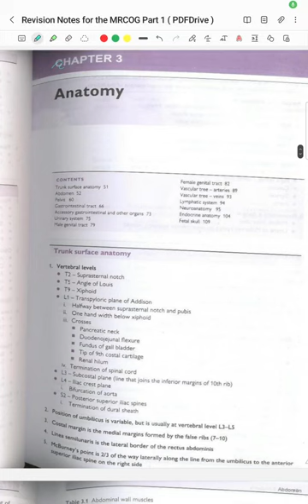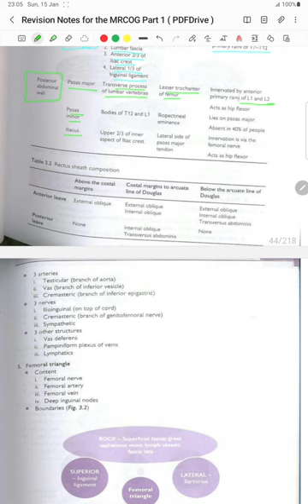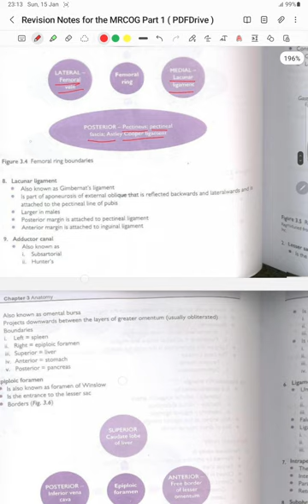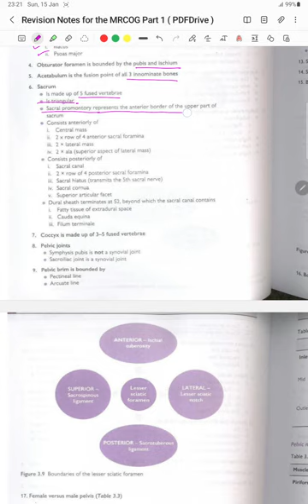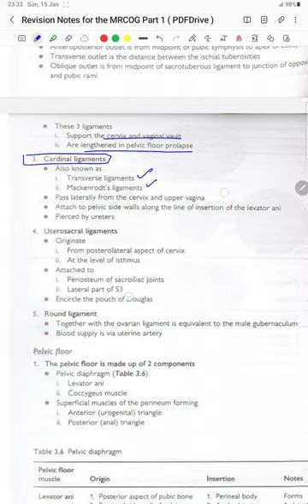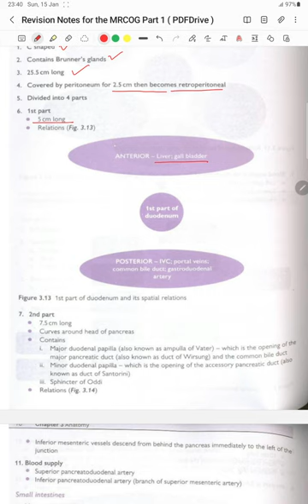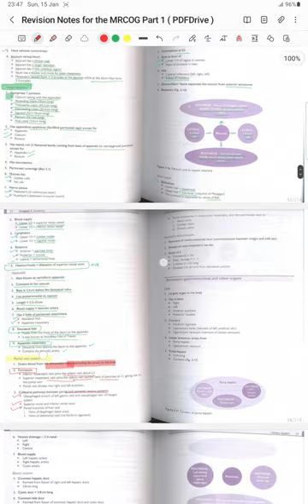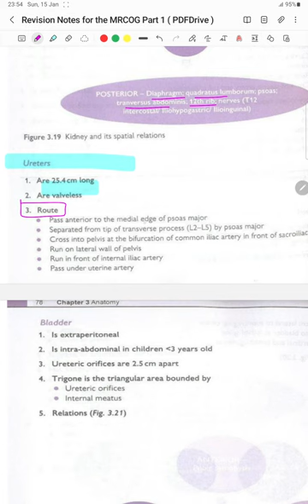mrcog revision notes chapter Anatomy part A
let's study with me for mrcog part 1 this is chapter 3 anatomy from the book oxford revision notes mrcog part 1. I have done reading here as my strategy is to go through the whole syllabus first and than I will practice sbas you can join me any time. if you like the video thumbs up. stay connected. The last but not the least sorry for reappearing after a long time.